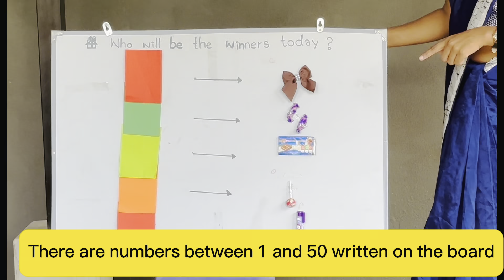🎶 Circle Time with Teacher Dilhani😀☺️Fun Game Time 😃🤗